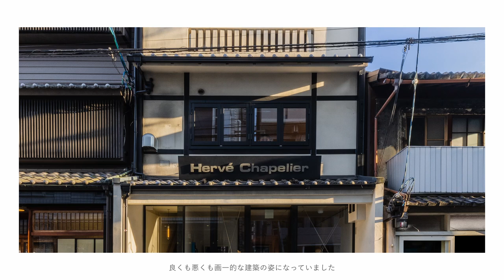【Archives.】Hervé Chapelier Maison Kyoto - Designer 可知友貴子 -｜丹青社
【Archives.】丹青クリエイティブの実績
丹青社デザインセンターの実績をご紹介します。空間の創造プロセスから表現のこだわりをクリエイター自ら語ります。

「Hervé Chapelier　Maison Kyoto」
フランスのバッグブランド「Hervé Chapelier」が京都三条通りの木造一軒家をリノベーションしてオープンした路面店です。既存の姿を生かし、敷地と建物形状が継承する本来の「町屋のつくり」を空間構成に落とし込むことで建築自体のよみがえりとブランドならではの世界観を存分に感じていただける空間を目指しました。
デザインを手がけた丹青社デザイナー可知友貴子が、クリエイティブな視点から空間の魅力とデザインについて語ります。

可知友貴子　Creative Director
株式会社丹青社　デザインセンター

商業空間やホスピタリティ空間等、時代の潮流をとらえつつ幅広い領域で横断的に空間づくりを行っています。素直に丁寧に向き合い、様々な視点からアプローチした提案を行うことをポリシーに、伝統や歴史、既存の姿を紐解き、新たな価値をつくりだす空間づくりにも積極的に取り組んでいます。

実績名称：Hervé Chapelier　Maison Kyoto
事業主　：株式会社サニーサイドアップ
オープン：2022年4月
所在地　：京都市

デザイン・設計、制作・施工、プロジェクトマネジメント：株式会社丹青社

フランスのバッグブランド「Herve Chapelier」が京都三条通りの木造一軒家をリノベーションしてオープンした路面店です。
既存の姿を紐解き生かしながら、エルベシャプリエらしい店舗へと変換することを目指しました。
敷地と建物形状が継承する本来の「町屋のつくり」を空間構成に落とし込むことで、京都の町とともにお客さまに永く愛される店舗になっていくようにと願いを込めて空間づくりを行いました。

▼株式会社丹青社  可知友貴子 その他実績 （URLは丹青社 ウェブサイトへリンク）
・「TORAYA AOYAMA」
・「鳩居堂 渋谷」

掲載情報は、公開時点のものです。その後予告なしに変更されることがありますので、あらかじめご了承ください。

■株式会社丹青社　ウェブサイト